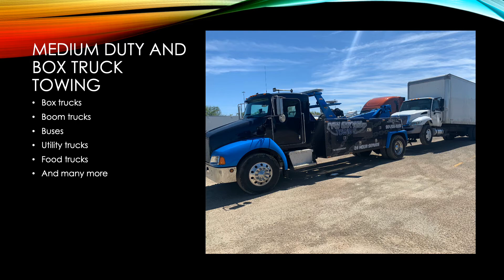Towing services - Arlington Texas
Express Towing Arlington